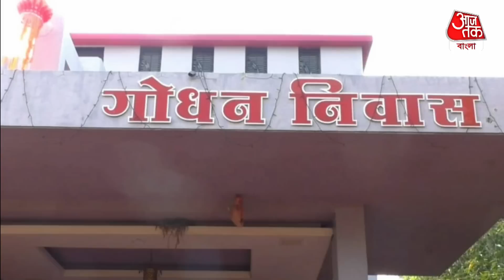দুধ বিক্রেতার গোয়াল ঘরে 150 গরু, 1 কোটির বাংলো বানিয়ে চমকে দিলেন | Viral Mumbai Farmer | Aaj Tak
শুধুমাত্র দুধ বেঁচে এক কোটি টাকার বাংলো বানিয়ে তাক লাগালেন মহারাষ্ট্রের সোলাপুরের এক কৃষক। প্রকাশ ইমডে নামে ওই কৃষকের বর্তমানে 150 টি গরু রয়েছে। তাঁর ডেয়ারি ফার্মে দিনে 1000 লিটার দুধ উৎপাদিত হয়। গ্রামের বেশ কয়েকজন বাসিন্দার কর্মসংস্থাও হয় প্রকাশের ডেয়ারিতে। বিলাসবহুল এক কোটির বাংলোর মালিক প্রকাশ ইমডে আজ নিজেই একটা নাম। বাড়ির ছাদে রয়েছে একটি গরু। কিন্তু কী করে শুরু হয়েছিল প্রকাশ ইমডের যাত্রা? জানা গিয়েছে পৈতৃক 4 একর জমিতে কাজ শুরু করেছিলেন প্রকাশ। কিন্তু অচাষযোগ্য জমি হওয়ায় কৃষিকাজ তেমন হয়নি। তাই 1998 সালে একটি গরু কিনে শুরু করেন ব্যবসা। সেই শুরু। এরপর সেই দুধ বিক্রি করতেন স্থানীয় বাসিন্দাদের মধ্যে। সেই থেকে আজ প্রকাশের কাছে রয়েছে 150 টি গরু। আসলে আজ পর্যন্ত একটি বাছুরও বিক্রি করেননি তিনি। আর তাই গরুর সংখ্যা বাড়তে বাড়তে 150 তে পৌঁছেছে। আর জানেন কি প্রকাশের ডেয়ারি ফার্মের এই উত্থানে হাত লাগান পরিবারের বাকি সদস্যরাও। দুধ দোয়ানো থেকে শুরু করে গরুরদের খাবার খাওয়ানো সবকিছুতেই অবদান রাখেন পরিবারের বাকি সদস্যরা। প্রতিদিন প্রথম গরু লক্ষ্মীর ছবিতে ফুল, মালা দিয়ে প্রাণাম করে দিন শুরু করেন প্রকাশ।

Farmer builds bungalow worth Rs 1 crore by selling cow milk.